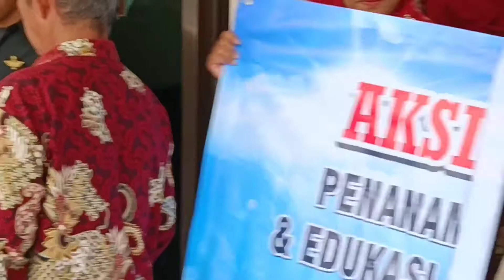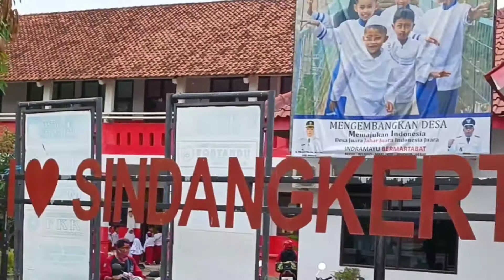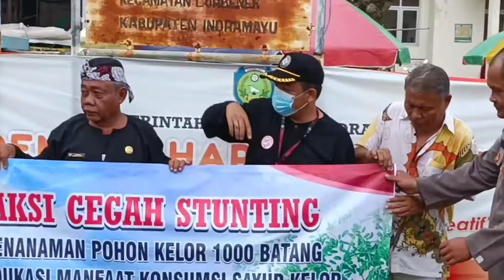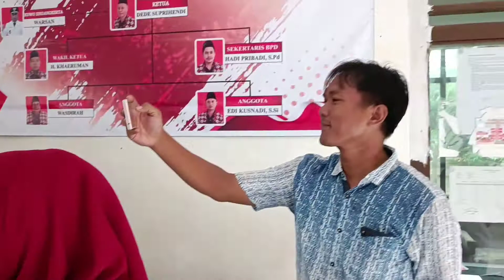DESA SINDANGKERTA TANAM POHON KELOR & IBU HAMIL MAKAN SAYUR KELOR .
Hari Kesehatan Nasional (HKN) ke-58 jatuh pada hari ini, 12 November 2022.

Diperingati sejak 1964, Hari Kesehatan Nasional diwarnai dengan kegiatan bertemakan sesuai kondisi kesehatan Indonesia.

Adapun tahun ini, Hari Kesehatan Nasional mengusung tema "Bangkit Indonesiaku Sehat Negeriku".